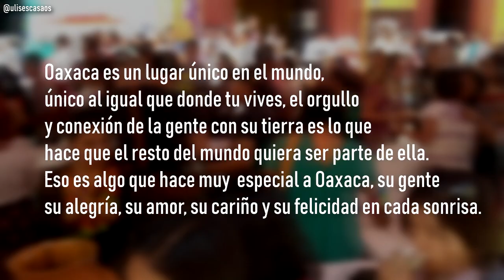COSAS QUE NO SABIAS DE LA SAMARITANA EN OAXACA *SE ESTA PERDIENDO*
Conoce los secretos y algunos datos muy curiosos sobre "El día de samaritana que se celebra únicamente en Oaxaca, esta celebración es una de las mas esperadas del calendario oaxaqueño, y se caracteriza porque se regala agua de sabores a la gente que pasa pro la calle.

Nota: Si quieres saber mas detalles específicos sobre el lugar, como llegar, sugerencias de trasporte, comida o alguna pregunta sobre el lugar me puedes mandar un Mensaje directo a mi Instagram @ulisescasaos, siempre respondo, también armo salidas y recorridos.